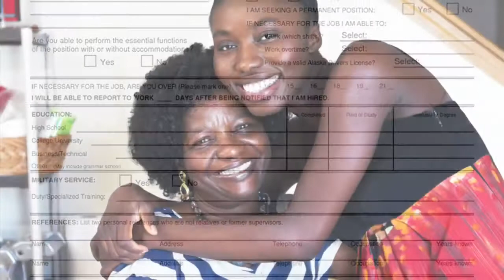Summer Documentary-My Last Summer Before Graduation